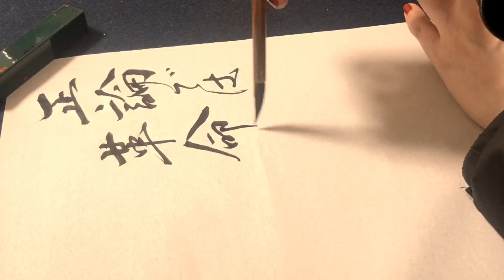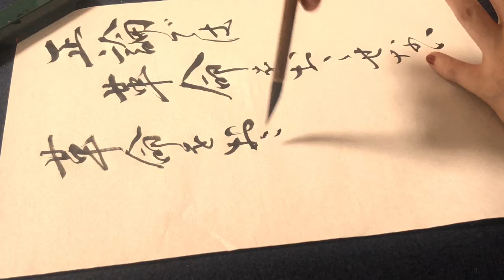【名言書道シリーズ】西郷隆盛の言葉「正論では革命をおこせない。革命をおこすものは僻論（へきろん）である」